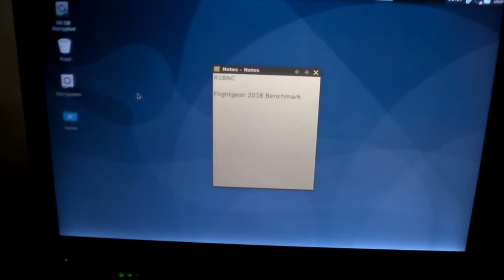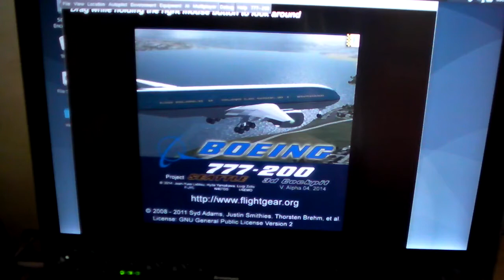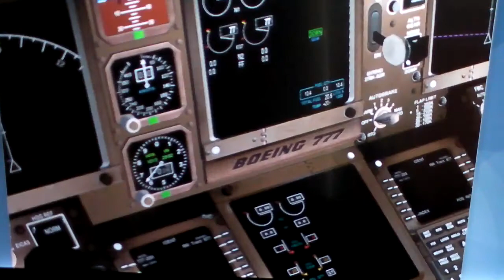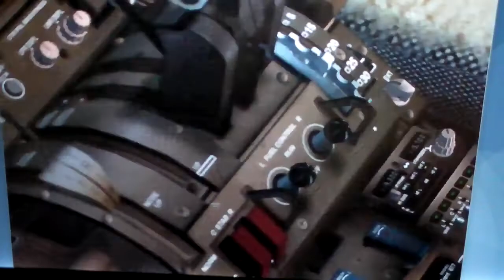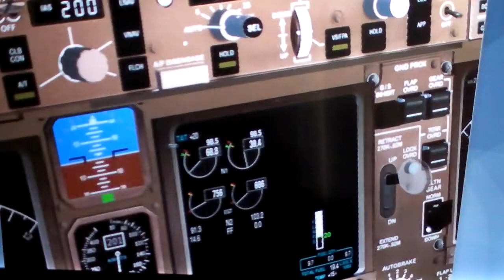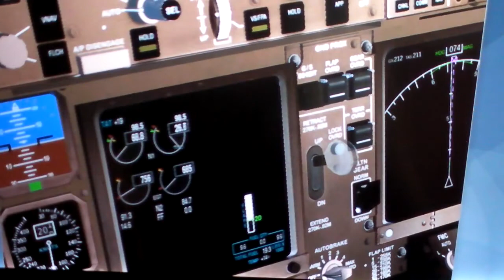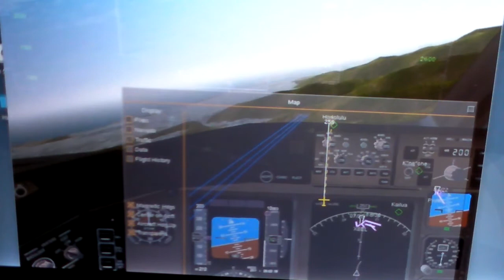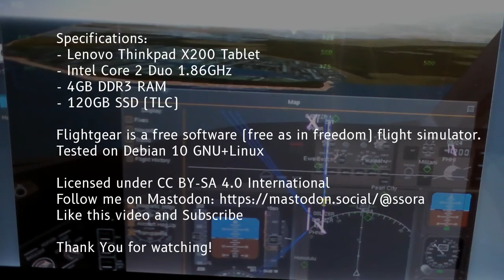Flightgear Gameplay on Intel GMA 4500MHD (Thinkpad X200T)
Playing Flightgear Flight Simulator on Thinkpad X200T (Intel GMA 4500MHD)
Intel Core 2 Duo 1.86GHz, 4GB RAM and 120GB SSD, Debian 10